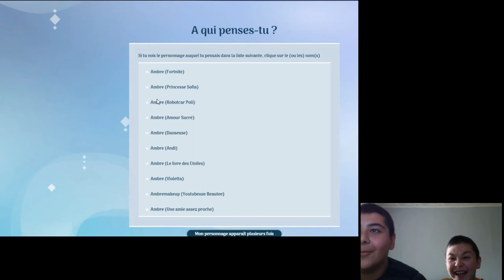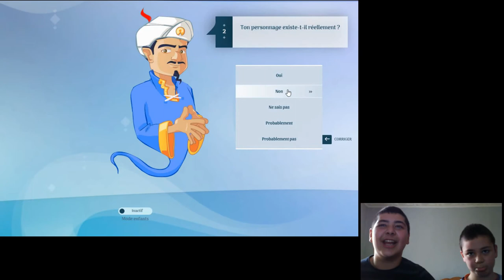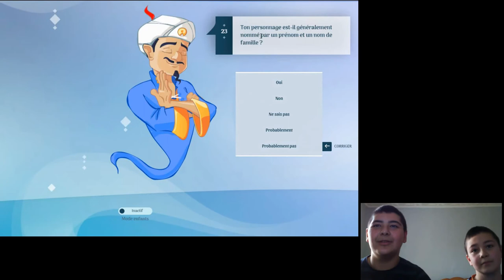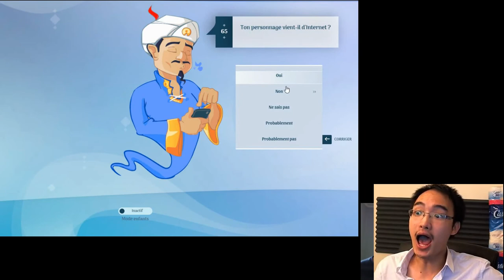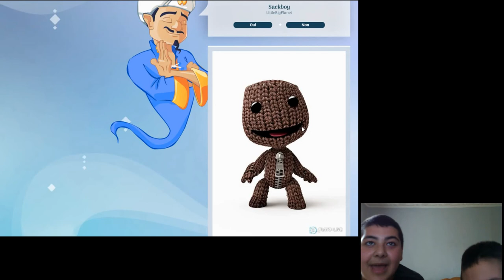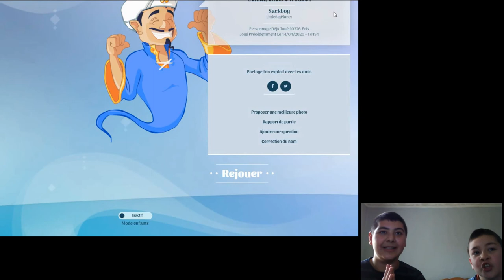AKINATOR DEVINE TOUT CE QUE JE PENSE ! Ft. Soig